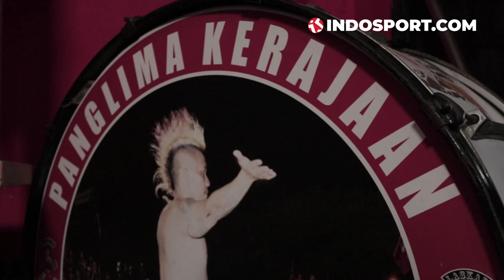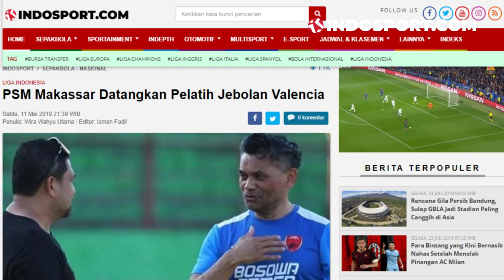CERITA MUNAFRI ARIFUDDIN JADI CEO PSM SAMPAI PELUANG KETUM PSSI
PSM Makassar berhasil bertransformasi dan membuktikan taringnya sebagai klub profesional sekaligus klub tertua di Indonesia. Terbukti, Pasukan Ramang berhasil mencapai semifinal AFC Cup zona Asean di tahun 2019. CEO PSM Makassar, Munafri Arifuddin pun membagikan ceritanya membangun PSM kepada INDOSPORT secara ekslusif di Makassar.